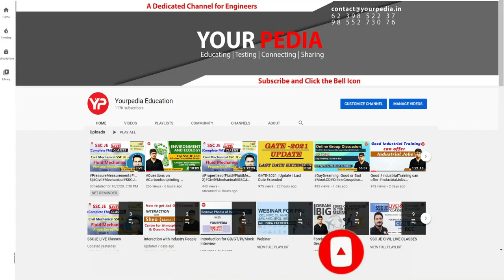Theory of Machine Mock Interview for ISRO Scientist-C | Mechanical Engg. | Start Preparation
Theory of Machine Mock Interview for ISRO Scientist-C | ISRO-Space Application Centre(SAC) | Mechanical Engineering | Start Interview Guidance & Preparation with YourPedia